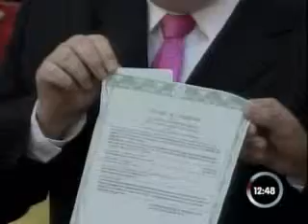1º Casamento Civil Gay do Brasil - Luiz André Moresi e Sergio Kauffmam TV Vanguarda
28 de junho de 2011
Dia Mundial do Orgulho LGBT